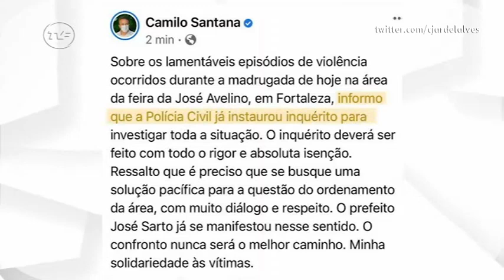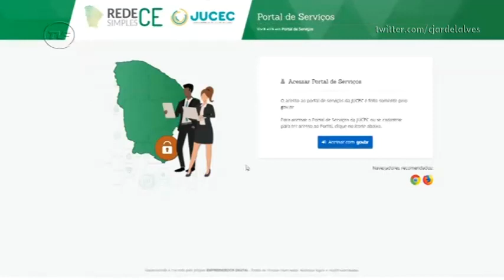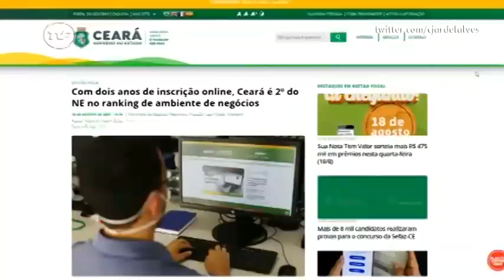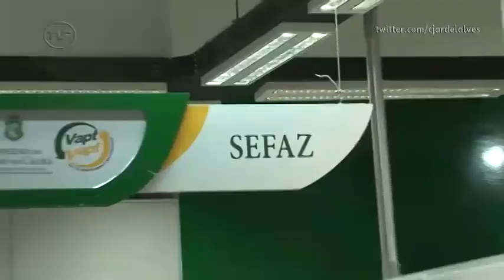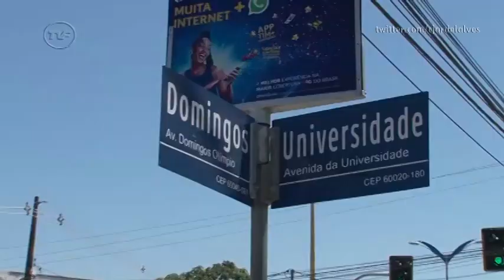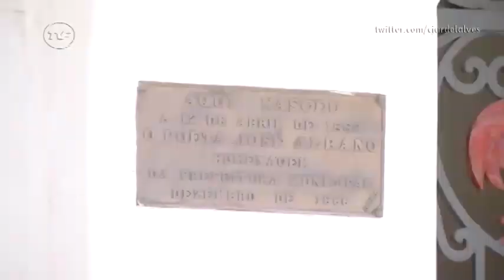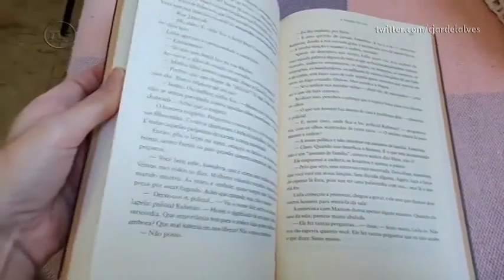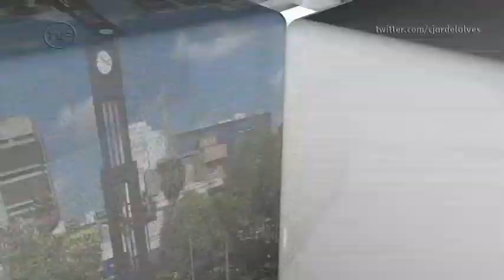Íntegra: Jornal da Câmara - TV Fortaleza (18/08/2021)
Íntegra de uma edição do "Jornal da Câmara", exibida pela TV Fortaleza em 18/08/2021. Apresentação de Miguel Anderson Costa.